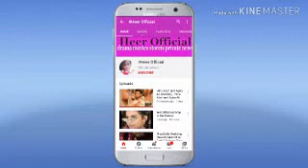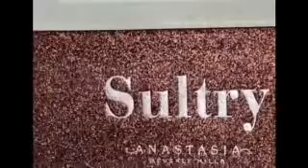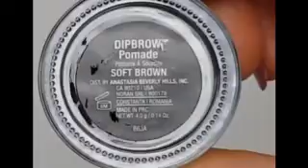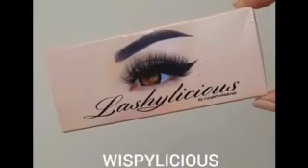best eyes makeup 2020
Most Makeup Designs | New Eye Makeup Tutorials 💓👍

Skin Whitening Formula for Face Review || Beauty Tips in Urdu || Rang Gora Karne ka Formula Cream